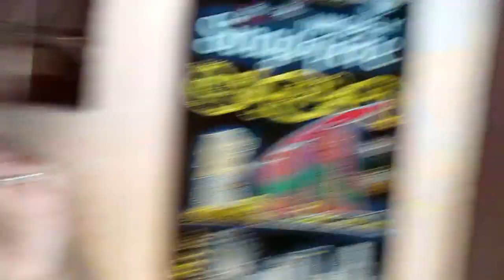My Busy Life =) - June 17, 2015